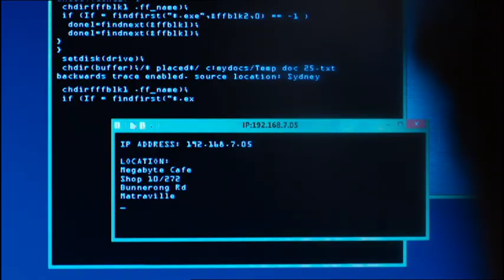Old School | Episodes 1 - 7 Recap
Friday 8.30pm ABC1